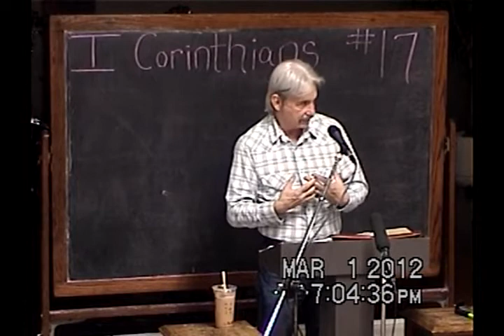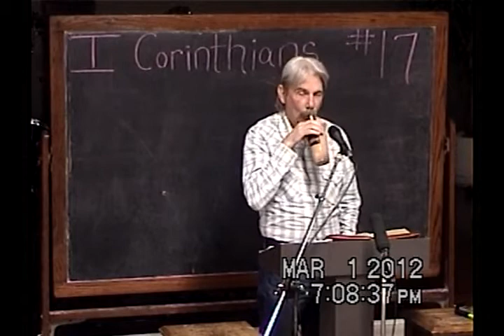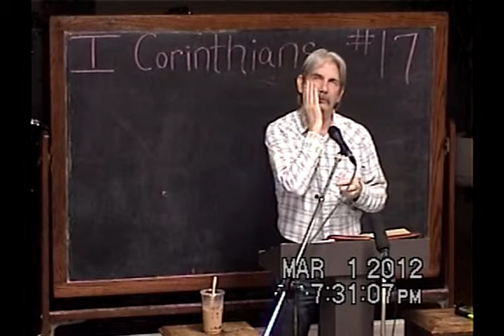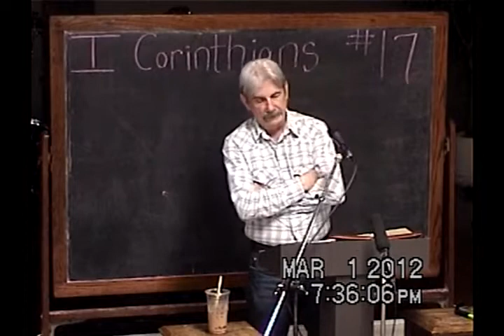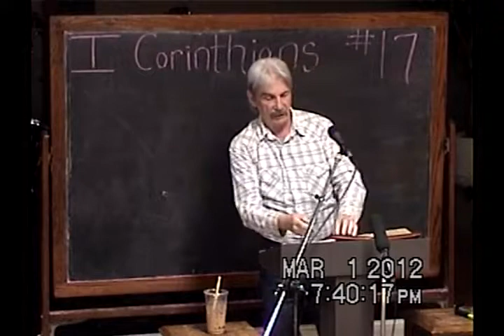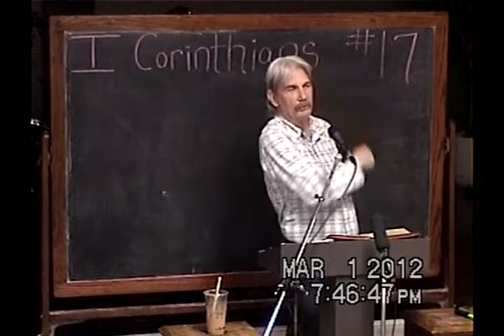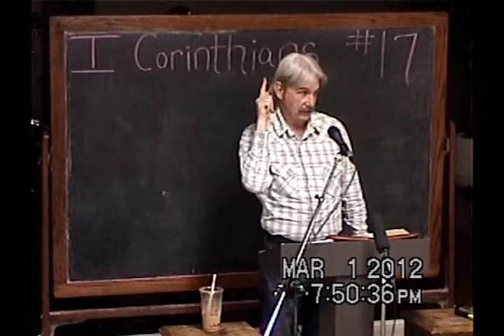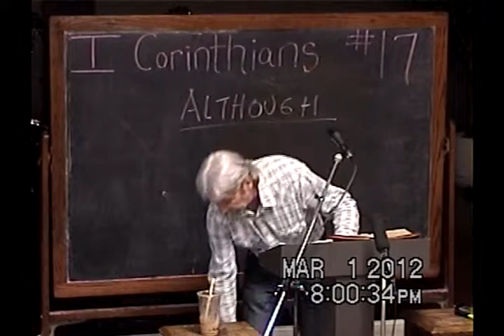17 Although Chapters 5,6 &7